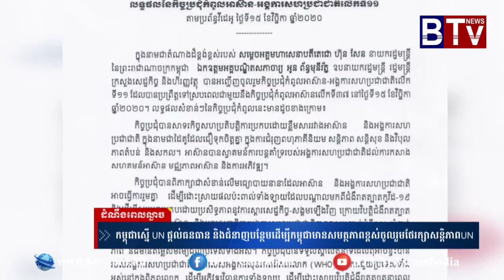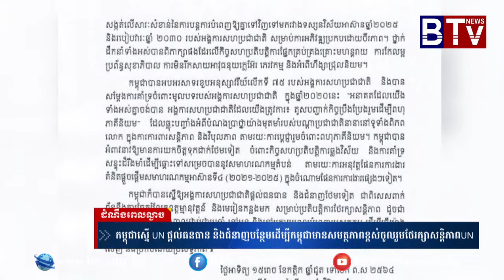កម្ពុជាស្នើ UN ផ្តល់ធនធាន និងជំនាញបន្ថែមដើម្បីកម្ពុជាមានសមត្ថភាពខ្ពស់ចូលរួមថែរក្សាសន្តិភាពUN